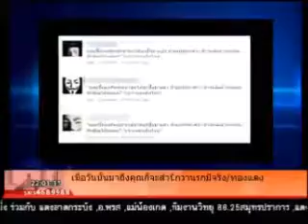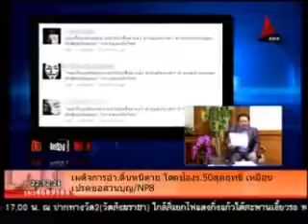1 ดับเครื่องชน 2 06 56